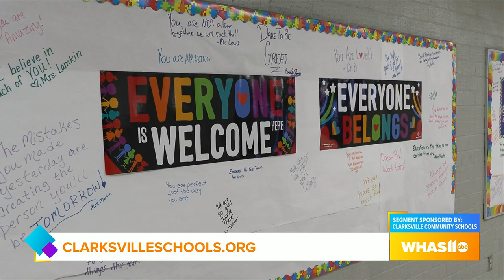GDL: Clarksville Community Schools Displays the Student Art for their 'Showcase of Schools'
The 'Showcase of Schools' is happening tonight at 6pm!